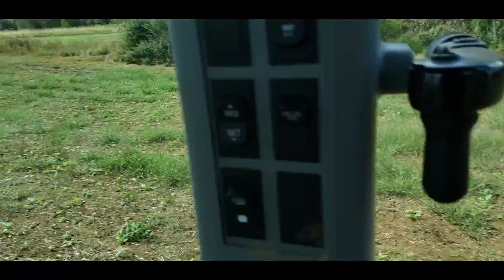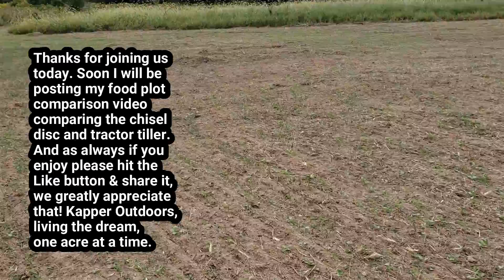Expanding gravel driveway turn around; Bobcat e42 R series & Bobcat T650 tag team!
If you missed the first part of this project, when I destroyed my own culvert pipe install, here is the link to that, you might want to start with that one:
In today's episode we'll continue to expand my gravel driveway turn around project for more parking space for trailers and equipment. Today I'll be using my 2021 Bobcat e42 R-2 series mini excavator and my Bobcat T650 CTL skid steer to dig and bring in some dry dirt and compact the dirt over my culvert pipe 'repair,' which was basically the culvert pipe that I accidentally ruined myself! Regardless, I had to do something before I could continue to add more fill dirt to expand the turn around project. Thanks for joining us today and as always if you enjoy this video please hit the like button and share it to help us continue to increase our YouTube channel family, we greatly appreciate that. Also consider subscribing to follow my new line of ATV videos with this Polaris Sportsman 850, premium, some future riding, farm and land management projects with our 2 Polaris Rangers, land management projects, bobcat mini excavator projects, building small ponds, building deep woods roads and trails, food plots, duck ponds, deer land management, wildlife habitat improvement projects, wildlife conservation projects, wildlife management projects, trail cam videos, Rustic DIY barn wood and red cedar videos, old home tear downs, old home rehabs, Kioti tractor projects, Bobcat skid steer projects, and much more country living adventures. Kapper Outdoors, living the dream, one acre at a time.